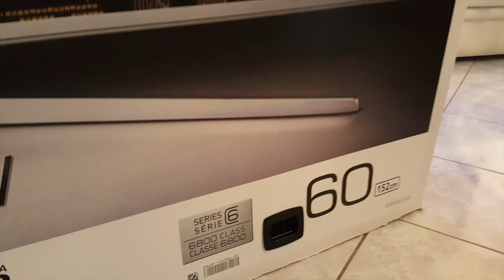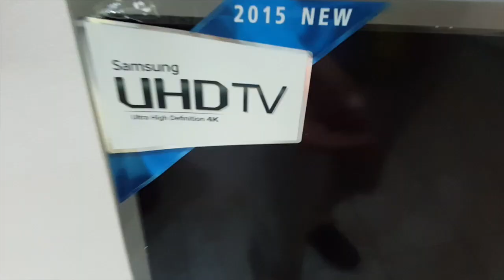Unboxing Samsung JU6800 60'' 4K UHD Smart Tv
Enjoy an unboxing video of the Samsung JU6800 4K TV without unnecessary comments or annoying music.